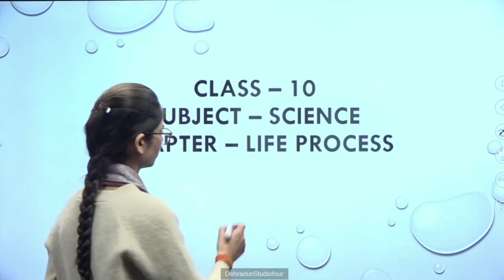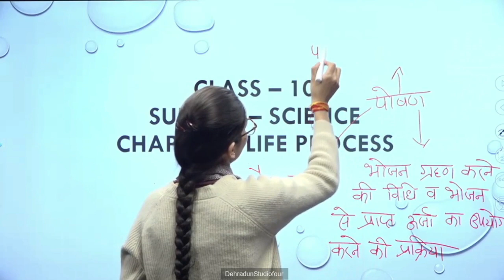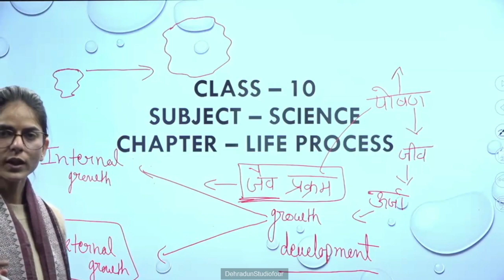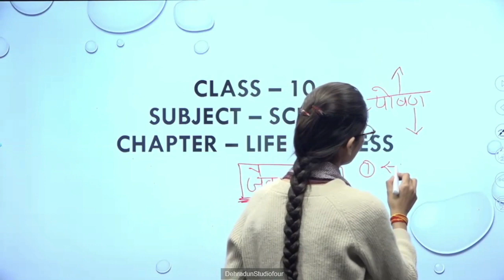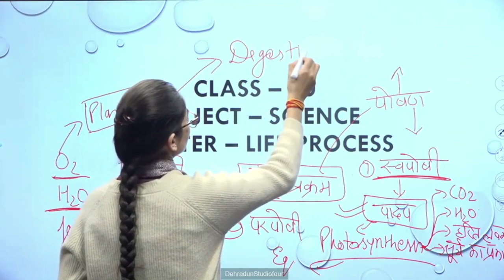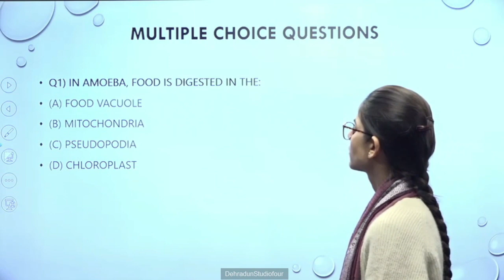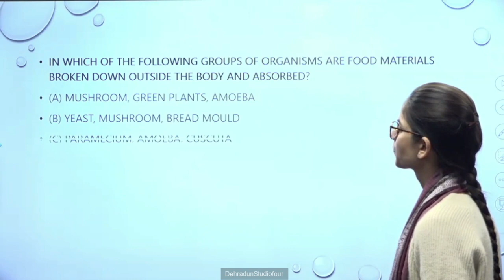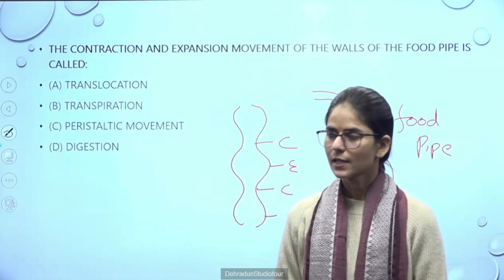कक्षा: 10, विषय: विज्ञान, भाग: 195 (15.03.2024) आईसीटी वर्चुअल क्लास रूम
15032024_10.15 To 10.55_Science_Revision Life Process_Miss.Kavita_X_Part 1.mp4